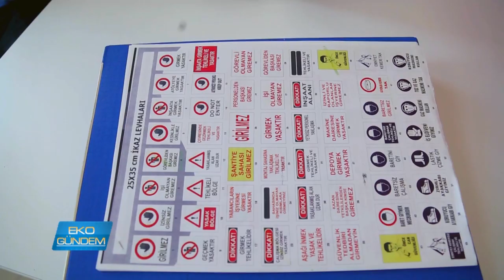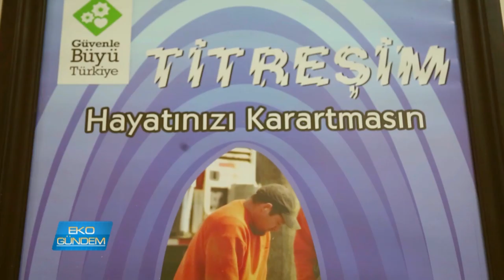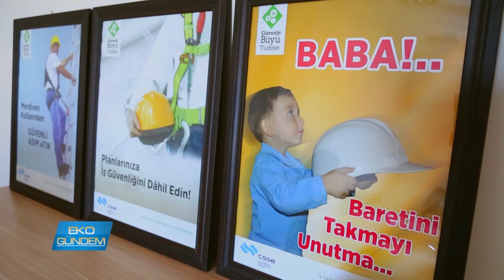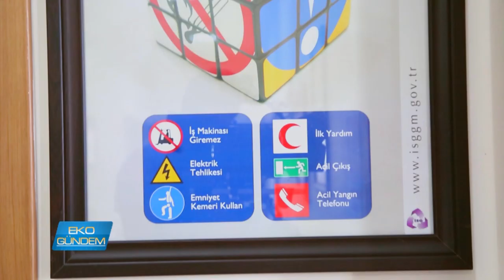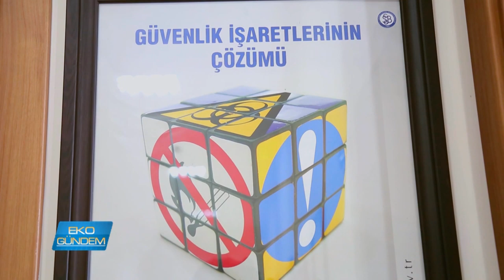Genç Hekim OSGB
İş sağlığı güvenliği istisnasız her sektörü yakından ilgilendiren hayati bir kavram.. Sektör, 6331 gibi müstakil bir yasaya kavuşmadan çok önce 1998 yılında bu alanda faaliyete başlayan Genç Hekim Ortak Sağlık Güvenlik Birimi, Konya ve Muğla'da sektör temsilcilerinin çözüm ortağı oluyor..